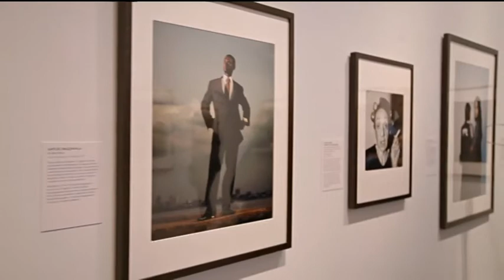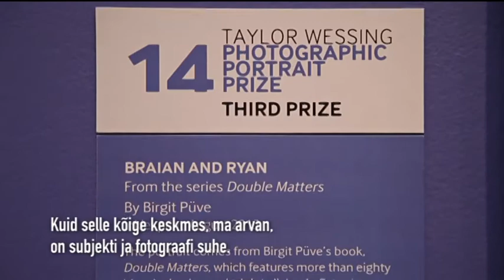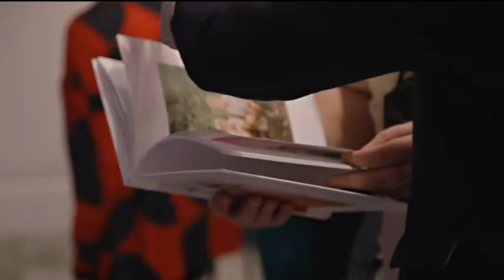Plekktrumm: National Portrait Gallery